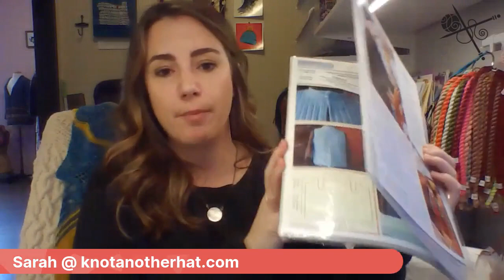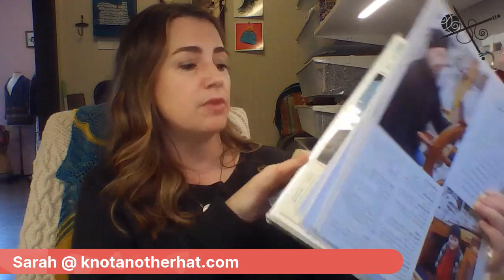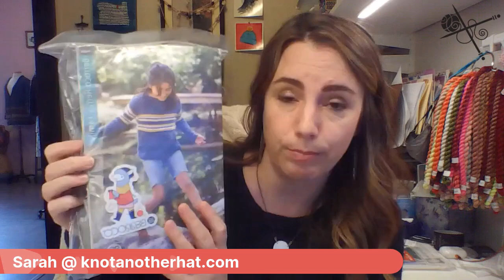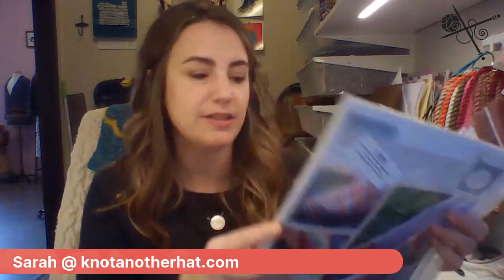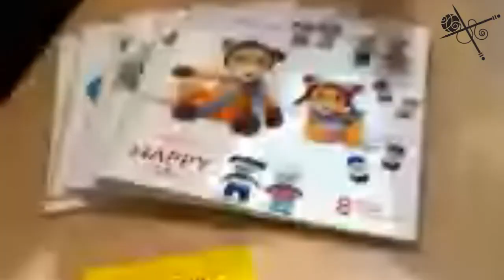Knot Another Hat Lunch Chat for Tuesday, January 18, 2022.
Welcome to Knot Another Hat, your source for everything hip and knitworthy!

In this video, we drew prizes from our 2021 Ravelry Challenge! Congratulations to all the prize winners! 31, 2022

Our Semi-Annual Sale continues with new yarns added to the sale and new markdowns